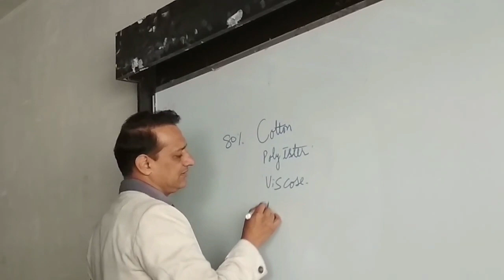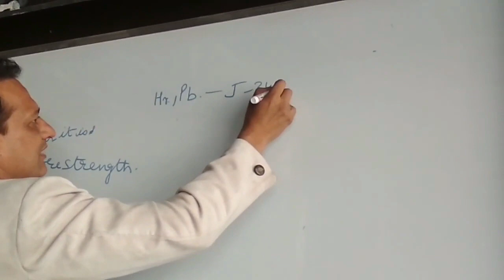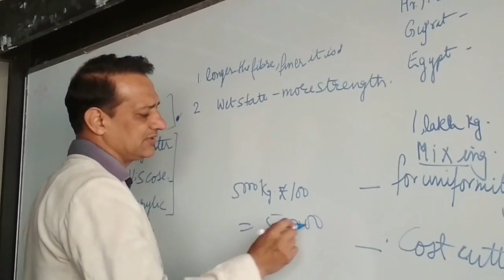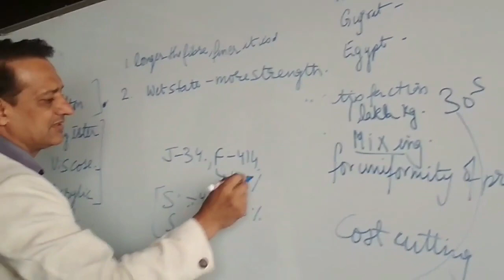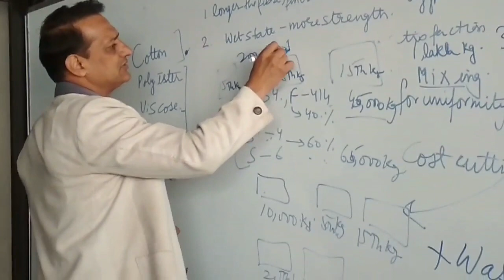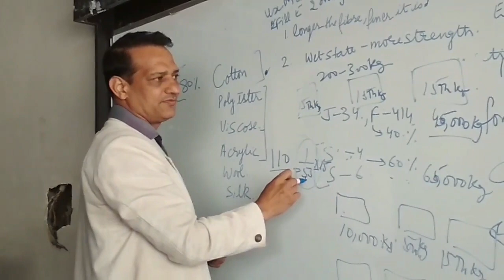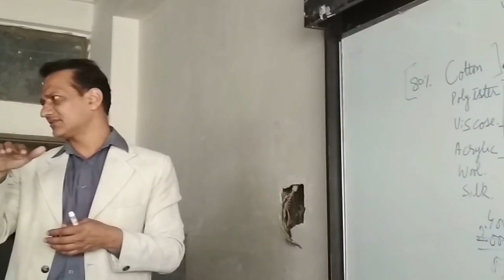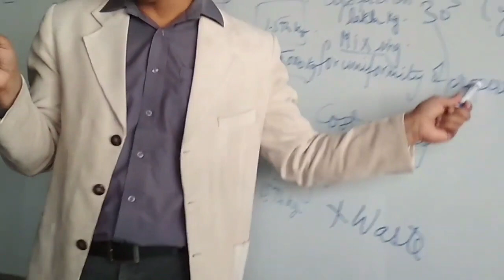Basic of Textile Mixing & Blending Fabric || By Rajesh Kadian || GP Hisar